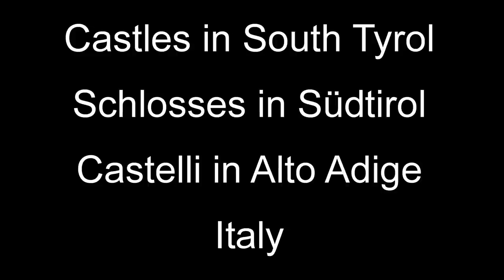Castelli dell'Alto Adige / Castles in South Tyrol (short version)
Breve viaggio fotografico tra alcuni dei castelli dell'Alto Adige.
Short slide show of some Castles in South Tyrol (Italy)